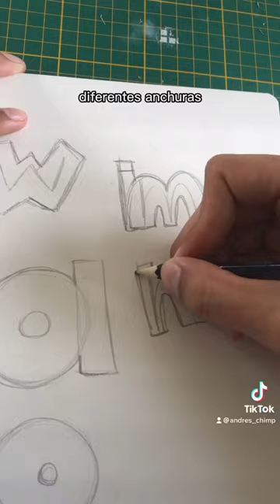✅PRÁCTICA DE DIBUJO - letras 🟠